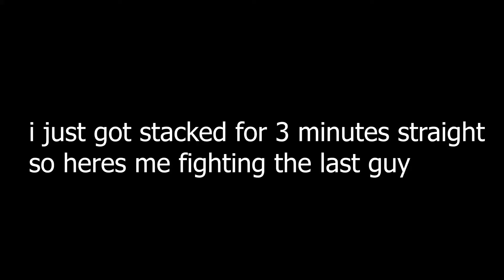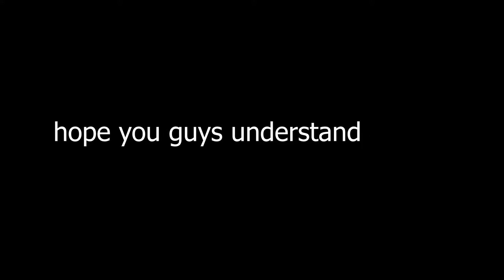just a normal bw game (not so daily bw 9)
REEEEEEEEEEEEEEEEEEEEEEEEEEEEEEEEEE